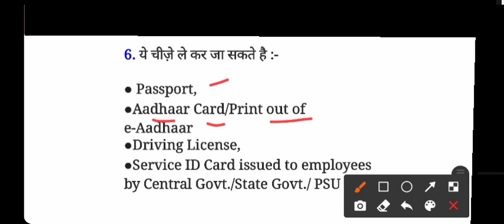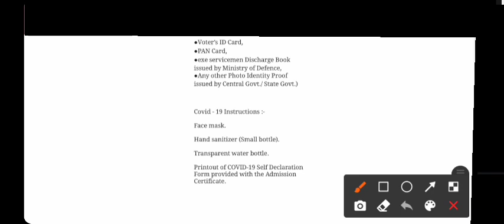SSC CHSL (10+2) General instructions 2021 |Lockdown के बाद Exam में क्या ले कर जाना है |SSC CHSL2021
हेलो दोस्तों आपका स्वागत है अपने यूट्यूब चैनल क्रेज़ी स्टडी बाय विशाल पर दोस्तों आज की वीडियो में मैंने बताया है जो SSC CHSL 2021 का एग्जाम होना है ओर दोस्तो व उस एक्जाम सेंटर में lockdown के बाद आपको क्या-क्या चीजें लेकर जानी है नहीं दोस्तों जितने भी जनरल इंस्ट्रक्शन है वह सारी मैंने दी है कि आपको SSC CHSL (10+2) 2021 के एग्जाम में क्या क्या सामान लेकर जाना है दोस्तों की समझ जरूर ले गए नहीं तो आपको एग्जाम सेंटर में घुसने नहीं दिया जाएगा आपको वहां से खाली हाथ आना पड़ेगा